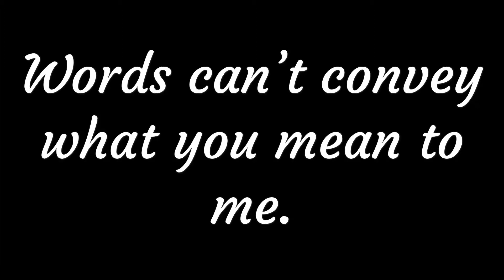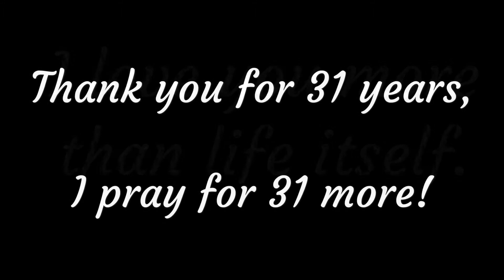31 Years of Life with Marsha.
Just a short video of our life and time together.